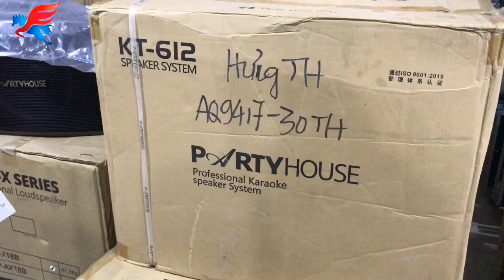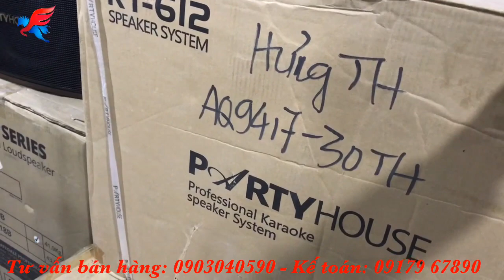Tối nay vào lúc 20h30 chính thức xả lô loa Partyhose - Kt612 các bác nhé!...